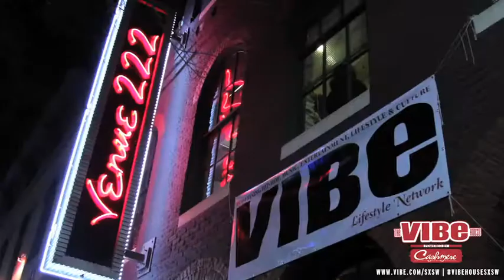VIBEHOUSESXSW - Day 3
Day 3 @ VIBEHOUSESXSW - with DJ Quik, EPMD, Slaughterhouse, The Kid Daytona, Blu, Chino XL, Collie Buddz, Los Rakas, Shad, Dee-1 & more